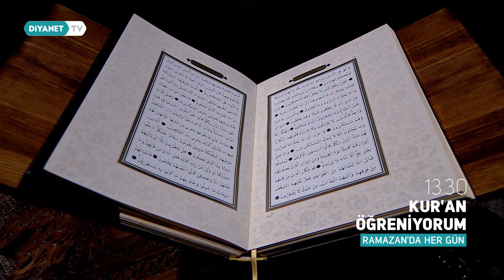Kur’an Öğreniyorum - Ramazan Tanıtım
“Sizin en hayırlınız, Kur’an’ı öğrenen ve öğretendir.” buyurur Allah Resulü,

Sözlerin en güzeli olan Kur’an-ı Kerim’in doğru ve güzel okunuşunu öğrenmek isteyenlere…

Tecvit kuralları ve uygulama alanları, özgün örnek ve anlatım metotları...

Kur’an Öğreniyorum Diyanet TV’de.